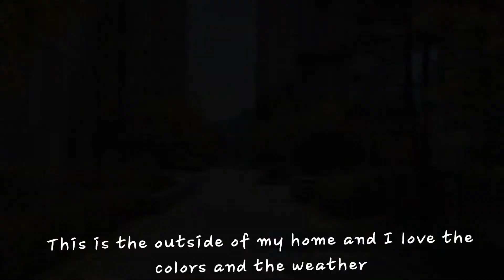Relaxing Autumn in South Korea| Moonlight Sonata